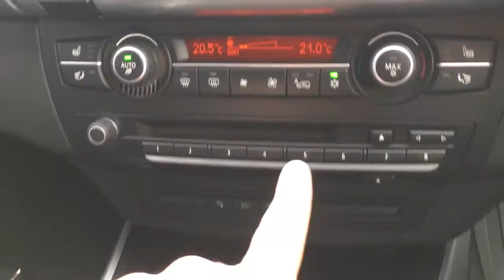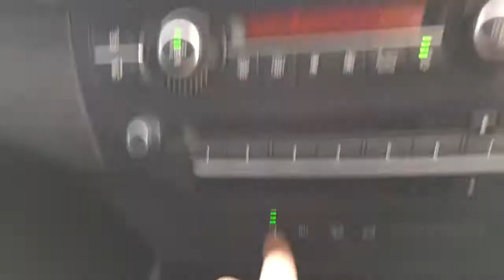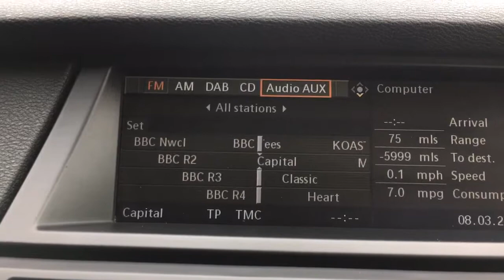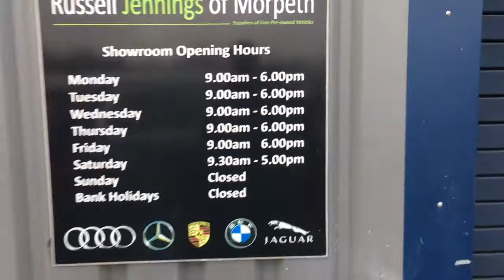Review Of BMW X5